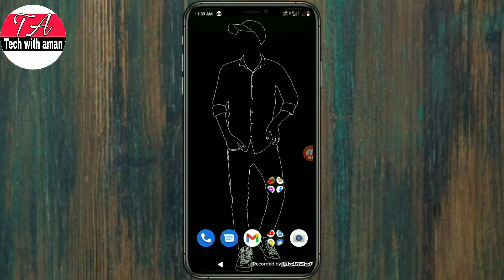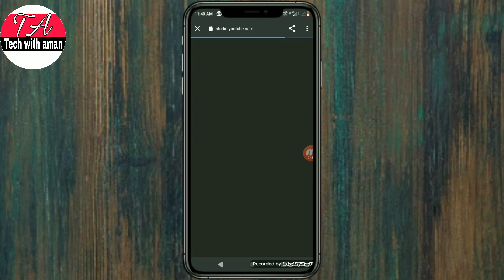youtube channel ka watch time kaise dekhe 2021 | how to chak youtube channel watchtime in hours 4000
1 how to check youtube channel watch time in hours

2 youtube channel hours kaise dekhe

3 how to check youtube channel watch time in hours 4000

4 how to check youtube watch time 2021

5 how to check youtube channel watch